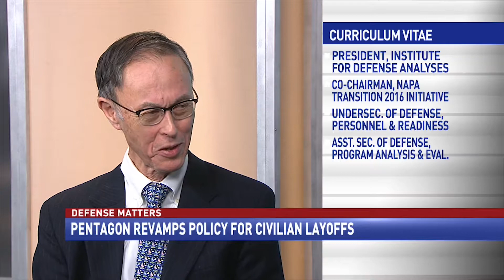Pentagon revamps policy for civilian layoffs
Video courtesy of Government Matters

President of the Institute for Defense Analyses, David Chu, discusses the Defense Department’s policy change for civilian layoffs during a workforce reduction.

By Colby Hochmuth | Published Monday, January 30, 2017